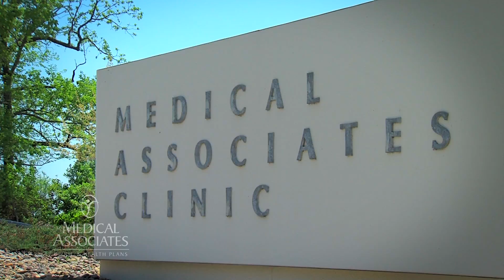What does a Neurologist treat?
The board certified neurologists provide diagnosis and treatment of epilepsy, Multiple Sclerosis, Myasthenia Gravis, sleep disorders, headaches, strokes, tumors related to the brain and spinal cord, movement disorders such as Parkinson's disease, and diseases related to the muscles. Additional professional services are provided for neuropathies (diseases of the nerves of the hands and feet).

Other specialized services include diagnosis and treatment of patients with various types of dementia such as Alzheimer's Disease, diagnosis and treatment of injuries to the brain, spinal cord, nerves and muscles, and diagnosis and treatment of infections of the neurological system. Botulinum toxin therapy can be provided for certain movement disorders. We also offer vagus nerve stimulator adjustment and deep brain stimulator adjustment.